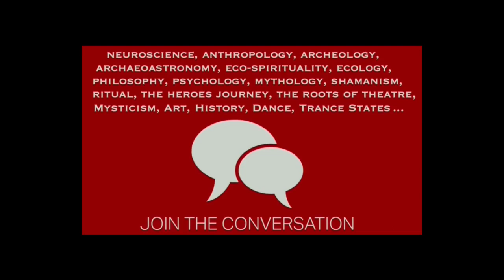Exploring the Convergence of Science & Spirituality - David Lorimer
The convergence of science and spirituality refers to the growing recognition and exploration of the connections between these two seemingly distinct domains of human understanding. The bridging of science and spirituality offers a multidisciplinary perspective that enriches our understanding of the human experience. The time has come to discover the sense of sacredness, not just in science but in every area of life.

David Lorimer is a a writer, lecturer, poet, and editor who is a Founder of Character Education Scotland, Programme Director of the Scientific and Medical Network, and former President of Wrekin Trust and the Swedenborg Society. He has also been editor of Paradigm Explorer since 1986. Originally a merchant banker then a teacher of philosophy and modern languages at Winchester College, he is the author and editor of over a dozen books, as well as three edited books about Beinsa Douno. He is also Chair of the Galileo Commission, which seeks to widen science beyond a materialistic worldview.